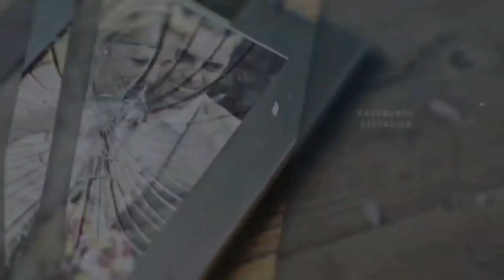Lindo Louvor Sobre A Volta De Jesus🙏😭•O Noivo Vem Aí|Gilberto Adorador Do Rei Feat Priscila Silva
🎙 Cantora: Gilberto Adorador Do Rei feat Priscila Silva

Instagram: Gilberto Adorador Do Rei

🔹➖➖➖➖➖ 𝗖𝗛𝗥𝗜𝗦𝗧𝗜𝗔𝗡 𝗦𝗢𝗡𝗜𝗖 ➖➖➖➖➖🔹

🔹 Tags 🔹

bruna karla ludmilla feber shirley carvalhaes paulo cesar baruck priscilla alcantar mattos nascimento lauriete
ouvir musicas
hinos evangelicos
louvores
musicas gospel para ouvir
hinos gospel
ouvir musicas evangelicas
cantores gospel
musicas evangelicas para ouvir
louvores evangelicos
louvores gospel
gospel musicas
cantores evangelicos
letras de musicas gospel
musicas evagelicas
ouvir musicas gospel
playback gospel
gospel
musicas evangelicas
ouvir musicas
hinos evangelicos
louvores
hinos gospel
ouvir musicas evangelicas
cantores gospel
louvores evangelicos
musicas evangelicas
musicas gospel gratis
4 por l
7 taças
Ao Cubo
Arrebatados
Alternativa C
Apascentar
Asas da Adoração
Atmosfera adoração
aAndrea Fontes
Adriana Marques